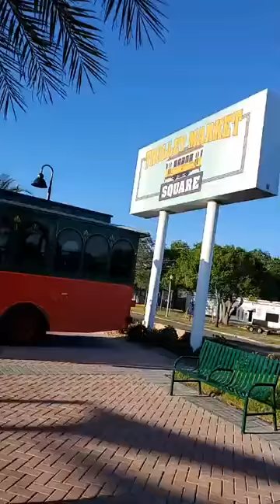7PM Nightly Prayer and Message by Pastor Jamie Shonk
Enjoy an uplifting message and prayer by Pastor Jamie Shonk in Gulfport, Florida.